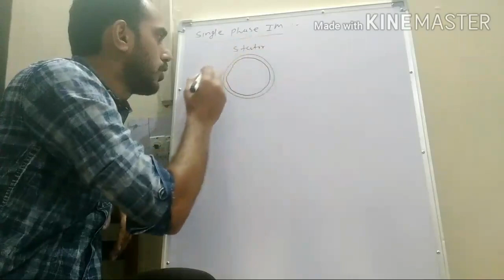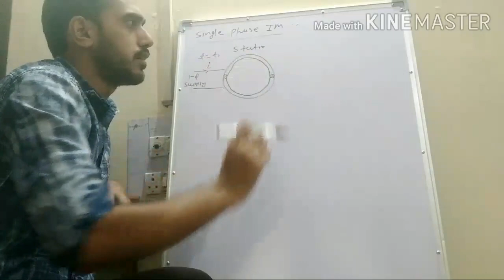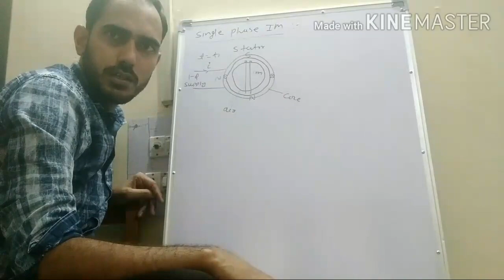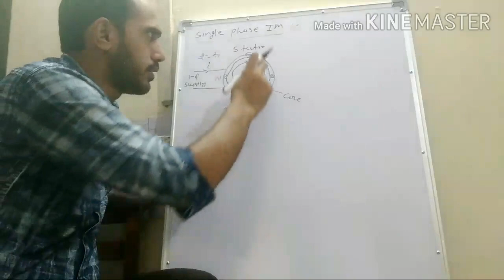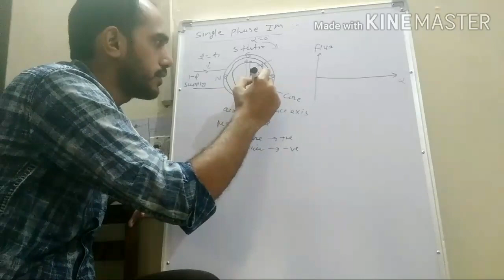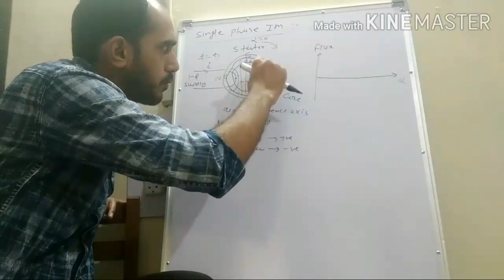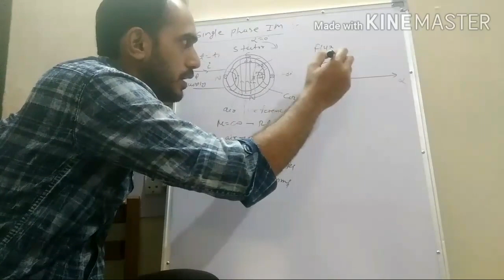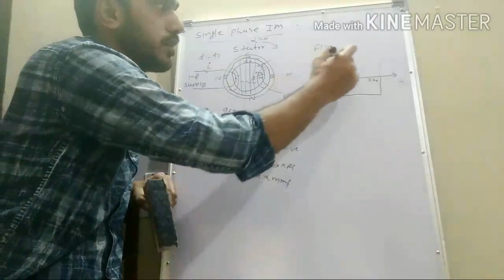EE306 UNIT2 CONCEPT OF PULSATING FLUX BY DJ SIR GPC BARAN PART 1 720p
Content is as per BTER Syllabus